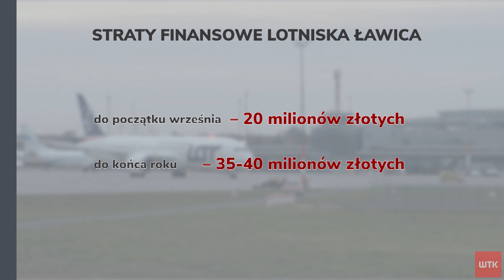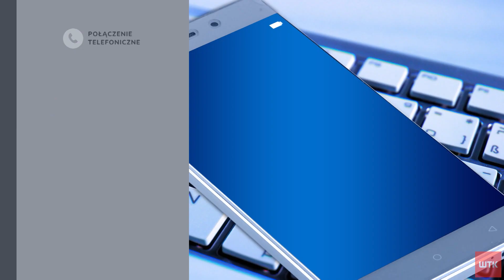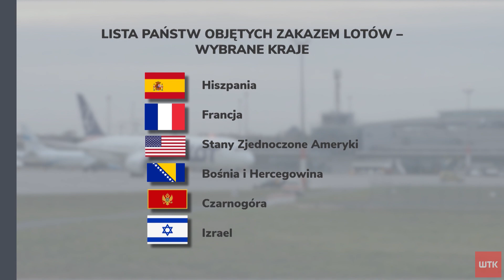Zakazy lotów uderzają w Ławicę. Co z pracownikami?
Poznańską Ławicę może czekać twarde lądowanie. Lotnisko od początku roku notuje rekordowe straty. Pracę może stracić nawet 40% zatrudnionej załogi. Czy jest szansa na wyjście z impasu? O szczegółach Mateusz Menkina